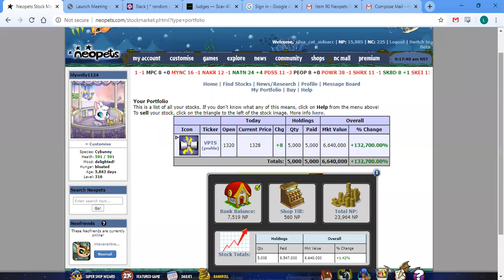Item 90 Neopoints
90. Most Neopoints in the Neopian Stock Market.  At 11:00 a.m.  CDT on Judgment day, you’llscreenshare with the Judge and they’ll record the market value of your stocks.  [7 points forfirst place, and 7*(your team’s Neopoints/first place team’s Neopoints) points for everyoneelse]